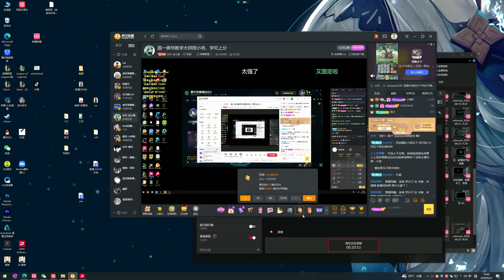[RANK 1 VIEGO] TangYuan Viego vs Evelynn - Tang Yuan Rank 1 Viego Guide